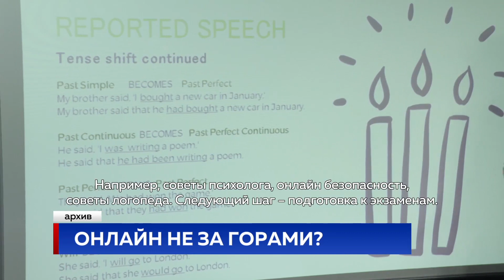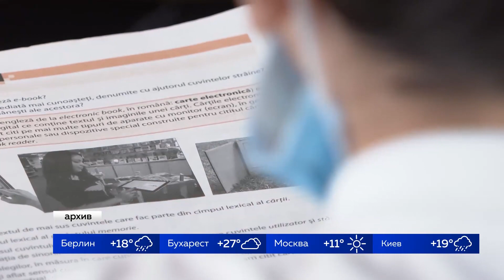Онлайн не за горами?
Если суточный прирост больных коронавирусом будет расти в том же темпе, ученики снова могут перейти на онлайн обучение. Решение об этом может принять только Чрезвычайная комиссия по общественному здоровью. Ситуация пока непредсказуемая, так что ответственные за процесс обучения всегда начеку. В столичном управлении образования говорят, что сейчас и они, и сотрудники школ куда более подготовлены к такому повороту событий – и морально, и материально – в смысле оснащенности.